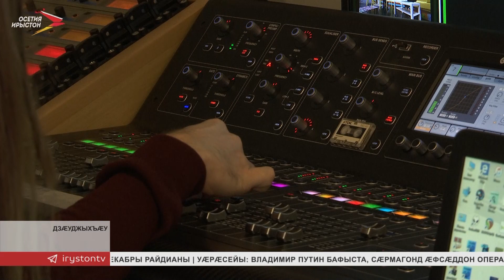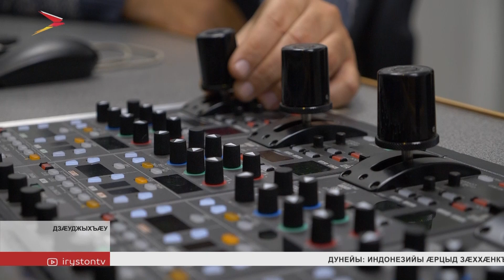Бæрæгбон нысангонд æрцыд 1996 азы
Абон телеуынынады кусджытæ бæрæг кæнынц сæ профессионалон бон. Мах архайæм, нæ курдиат æмæ гæнæнтæ не 'вгъау кæнæм, цæмæй телеуынынадмæ кæсджыты размæ рахæхссæм аккаг, хъæздыг æрмæг. Нæ тедекомпани ма тагъд рæстæджы сбæрæг кæндзæн йæ 5 азы юбилей дæр. Нæ уацхæссæг бæлвырддæр радзурдзæн алыхуызон проекттæ куыд арæзт цæуынц, уый тыххæй.

Телеуынынадмæ кæсджытæн «æгас цу» зæгъайы ныхæстæ, сæхицæн ныффыссынц эфиры агъоммæ. Дарддæр та нæ иумæйаг куыст. Уацхæсджытæ, редактортæ, продюссертæ æмæ сæрмагонд проектты автортæ. Мах иумæ, æрвылбон архайæм хабæрттæ сымах размæ хæссыныл.

5 азмæ 'ввахс эфиры. Адæймаджы цардимæ абаргæйæ — сабидуг, телуынынады барæнтæм гæсгæ та, дзæвгар куыст. Мах архайæм æрмæст национ здæхтимӕ арӕзт равдыстытыл. Нæ журналисттæ нæ тæрсынц тæккæ ахсджиагдæр цауты 'хсæн уæвынæй. Национ телеуынынады операторты куыст та кæддæриддæр уыд иуыл бæрзонддæр æмвæзадыл.

Аивта кæнд техникæ нӕ. Раздæр уыдысты уæззау телекамерæтæ, сæ уæз 250 килограмгай. Ныртæккæ та сты дæс хатты рогдæртæ. Нæ каналы "Зæрватыкк" у иудзинады нысан. Иу кæнæм нæ телеуынанадмæ кæсджыты. Нæ куыст аразæм, сæ фиппаинæгтæ иуварсгæнгæйæ. Хæрзхъæд æрмæг аразын та у нæ миниуджытæй иу.

Ацы зын бонты режиссертæ, редактортæ æмæ продюссертæ сты сæ куысты бынаты. Ахæм рæстæг æрмæст раст информаци хæссын у ахсджиаг. Иумæ «фӕтых стӕм» пандемийыл. Уæд æмæ ныр дæр исæм ног программæтæ æмæ сæрмагонд репортажтæ. Нæ æрыгон коллектив архайы регионалон телеуынынады рæзтыл.

Ирыстон ТВ-йы зæрватыкк адæмы размæ хæссы нæ регионы егъаудæр цаутæ. Нæ корреспонденттæ цыдысты комкоммæ эфиры нæ республикæ æмæ бæстæйы алы къуымтæй. Дарддæр хæссæм нæ хистæр æмкусджыты фæрныг бынтæ.